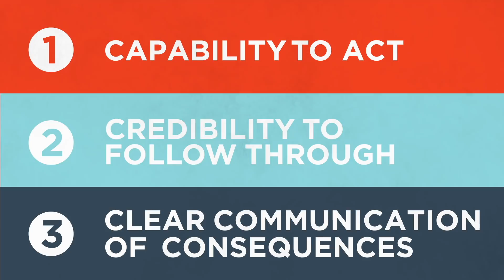Acting From Strength: Achieving Deterrence In Foreign Policy | Intellections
Deterrence is an important part of American foreign policy. Through deterrence, we can achieve our goals through peaceful means. However, it is not easy. Deterrence requires the capability to act, the credibility to follow through on threats, and the clear communication of consequences.

Additional Resources:

Deterrence: Its Past and Future by George P. Shultz, Sidney D. Drell, and James E. Goodby, available

Hoover fellows Kori Schake and William Perry join a group of experts to share their ideas concerning how the concept of nuclear deterrence might evolve in response to changes in the global strategic balance and the twin threats of proliferation xand terrorism, watch

“Think Before You Act: Defining the Political End State” by Jim Mattis and Kori Schake, watch

“No Empty Threats: Establishing Credibility in Foreign Affairs” by Jim Mattis and George Shultz, watch